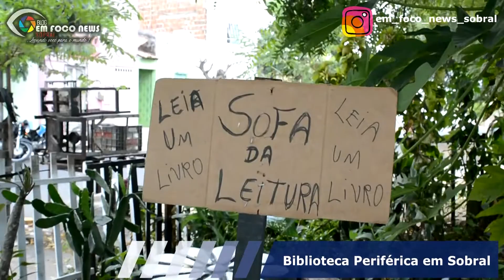Biblioteca Periférica em Sobral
O Em Foco News Sobral foi até o Bairro Paraíso das Flores conhecer o trabalho do Emanuel Cruz, ele é o criador do Projeto Biblioteca Periférica cuja objetivo é levar leitura as pessoas da sua comunidade, confira a matéria completa e faça sua doação!